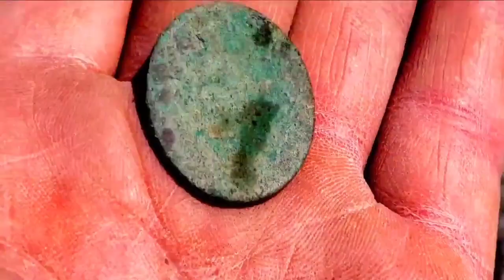Encontré la otra parte de la Punta de Flecha